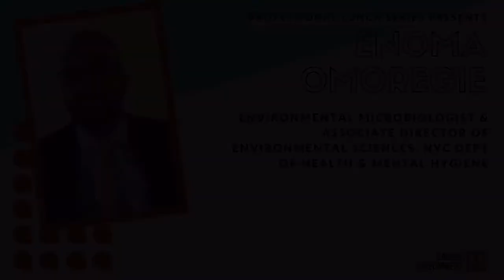Professional Lunch Series: Environmental Science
Join us for our Professional Lunch Series with Dr. Enoma Omoregie, Associate Director of Environmental Sciences at the New York City Department of Health and Mental Hygiene to learn more about their career trajectory and professional experience!

About Enoma Omoregie
Dr. Enoma Omoregie is an environmental microbiologist and the Associate Director of Environmental Sciences at the New York City Department of Health and Mental Hygiene, Public Health Laboratory. He oversees the laboratory’s foodborne, waterborne and vector borne disease surveillance programs.  Prior to joining the Public Health Laboratory, Dr. Omoregie served as the Technical Director for Microbiology and Assistant Laboratory Director for the New York City Department of Environmental Protection, Distribution Water Quality Operations Laboratory; and a Marie Curie Fellow at the Center for Astrobiology, and the University of Manchester. Dr. Omoregie received a B.S. in Biochemistry and Biophysics from Rensselaer Polytechnic Institute, a M.S. in Marine Science from the University of California, Santa Cruz and a Ph.D. in marine microbiology from a joint program with the Max Planck Institute for Marine Microbiology and Jacobs University